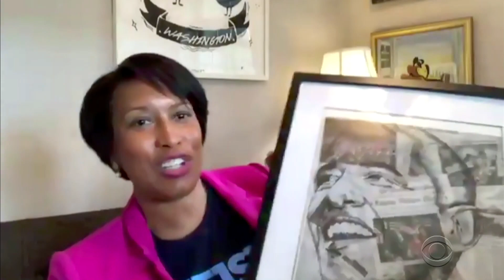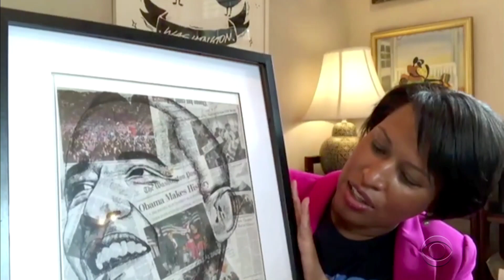Mayor Muriel Bowser: Make D.C. a State!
James Corden connects with Washington D.C. Mayor Muriel Bowser and asks her about the decision to transform 16th Street into a giant Black Lives Matter mural. And the two talk about operating in the shadow of the White House and President Donald Trump, who has taken a combative position with the District during this period of mass protest. And Mayor Bowser talks about her position on police reform and lays out the many reasons why the residents of Washington D.C. are denied full citizenship until the district becomes a state. After, James asks the Mayor to share some items close to her as part of Late Late Show & Tell.